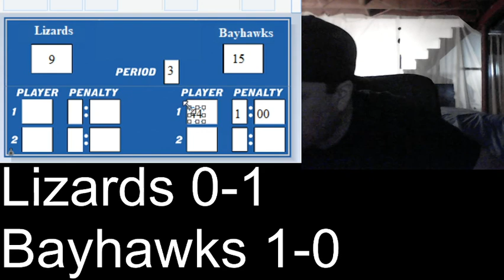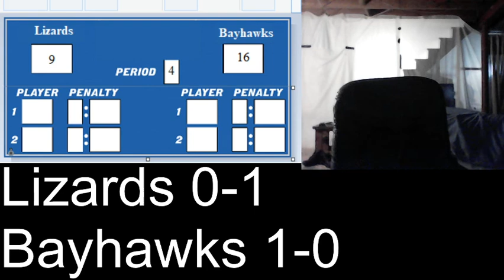MLL Twitch Commentary: New York Lizards vs. Chesapeake Bayhawks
July 19th 2020 New York Lizards vs. Chesapeake Bayhawks